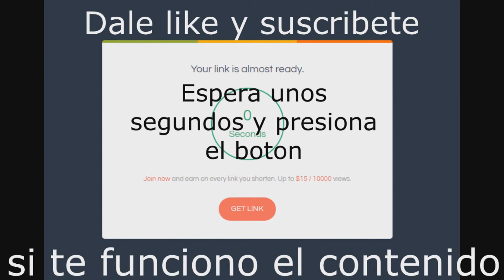Mujer Maravilla 1984 como Ver Online y Descargar HD pelicula completa latino - castellano, sub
Español España